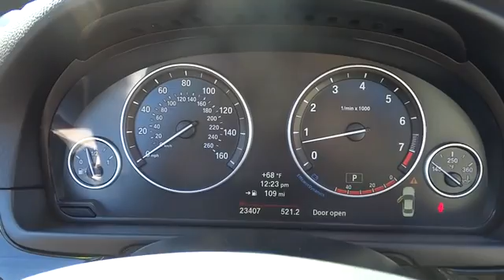2014 BMW 5 Series San Francisco, San Jose, Oakland, Marin, bay area, CA 38515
2014 BMW 5 Series
2014 BMW 5 Series 535i - Stock#: 38515 - VIN#: WBA5B1C59ED477519

TRANSMISSION: 8-SPEED AUTOMATIC W/STEPTRONIC (STD), REAR VIEW CAMERA, PREMIUM PACKAGE -inc: Power Tailgate Satellite Radio 1 year subscription Comfort Access Keyless Entry, LUXURY LINE -inc: Luxury Line (7S2) Anthracite Wood Trim Without Lines Designation Outside LED Fog Lights Sport Leather Steering Wheel Wheels: 19 x 8.5 V-Spoke Light Alloy (Style 366) Tires: P245/40R19 AS Run-Flat, HEATED FRONT SEATS, PARK DISTANCE CONTROL, Express Open/Close Sliding And Tilting Glass 1st Row Sunroof w/Power Sunshade|Body-Colored Power Heated Auto Dimming Side Mirrors w/Power Folding and Turn Signal Indicator|Speed Sensitive Rain Detecting Variable Intermittent Wipers w/Heated Jets|Leather/Metal-Look Gear Shift Knob|Memory Settings -inc: Door Mirrors Steering Wheel and Head Restraints|Integrated Navigation System w/Voice Activation|Instrument Panel Covered Bin Refrigerated/Cooled Box Located In The Console Driver / Passenger And Rear Door Bins|4-Wheel Disc Brakes w/4-Wheel ABS Front And Rear Vented Discs Brake Assist Hill Hold Control and Electric Parking Brake|Low Tire Pressure Warning|Bluetooth Wireless Phone Connectivity
Express Open/Close Sliding And Tilting Glass 1st Row Sunroof w/Power Sunshade,Body-Colored Power Heated Auto Dimming Side Mirrors w/Power Folding and Turn Signal Indicator,Speed Sensitive Rain Detecting Variable Intermittent Wipers w/Heated Jets,Leather/Metal-Look Gear Shift Knob,Memory Settings -inc: Door Mirrors  Steering Wheel and Head Restraints,Integrated Navigation System w/Voice Activation,Instrument Panel Covered Bin  Refrigerated/Cooled Box Located In The Console  Driver / Passenger And Rear Door Bins,4-Wheel Disc Brakes w/4-Wheel ABS  Front And Rear Vented Discs  Brake Assist  Hill Hold Control and Electric Parking Brake,Low Tire Pressure Warning,Bluetooth Wireless Phone Connectivity